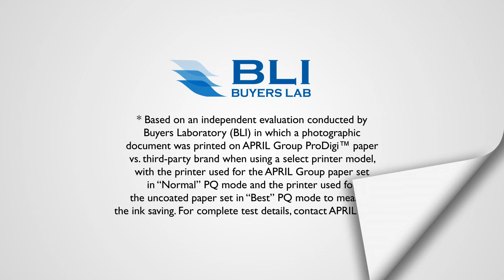PaperOne™ ProDigi™ Nanotechnology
Bringing ideas to life with no smudging, crisp lines, vibrant color and denser blacks whilst saving up to 18% of ink use, our ProDigi™ Nanotechnology delivers the best print results.

*Based on independent evaluation conducted by Buyers Laboratory (BLI)